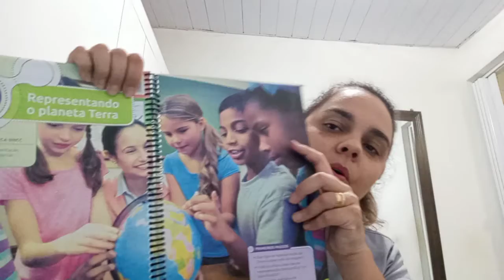5° ano Representando o planeta terra. 12/04/2021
5° ano Representando o planeta terra. 12/04/2021